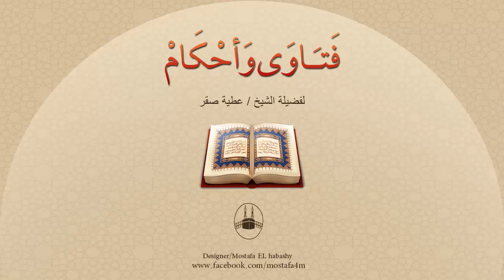متى يسمى المولود ؟ هل يسمى في اليوم الأول أم يسمى في اليوم السابع ؟